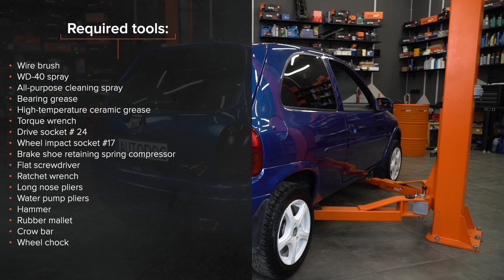Jak wymienić tył szczęki hamulcowe w OPEL CORSA S93 [PORADNIK AUTODOC]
Jak wymienić tył szczęki hamulcowe w OPEL CORSA 2 (S93) 1.4 Hatchback 1993–2000 [PORADNIK AUTODOC]

Szczęki hamulcowe w samochodach OPEL Astra F Classic CC (T92) (Baujahr 01.1998–08.2002) / OPEL Combo B Kastenwagen (Baujahr 08.1999–10.2001) / OPEL CORSA A CC (S83) (Baujahr 01.1985–03.1993) / OPEL Tigra Coupe (S93) (Baujahr 07.1994–12.2000) powinien być wymieniony zazwyczaj zgodnie z jedną i tą samą procedurą. Niemniej jednak mogą istnieć niewielkie różnice wskutek konkretnych różnic konstrukcyjnych w budowie poszczególnych samochodów.

⚡ Wszystkie filmy i poradniki PDF dotyczące wymiany części w OPEL CORSA (S93): pobierz i oglądaj w AUTODOC CLUB

00:00 — OPEL CORSA S93 – szczęki hamulcowe: poradnik wymiany krok po kroku
00:14 — Podnieś samochód.
01:01 — Zdejmij bęben hamulcowy połączony z łożyskiem piasty koła.
02:12 — Zdejmij prawą szczękę hamulcową.
02:23 — Zdejmij lewą szczękę hamulcową.
20:41 — Zamontuj nową lewą szczękę hamulcową.
04:36 — Zamontuj nową prawą szczękę hamulcową.
06:52 — Zamontuj bęben hamulcowy połączony z łożyskiem piasty koła.
07:55 — Wkręć śruby koła.